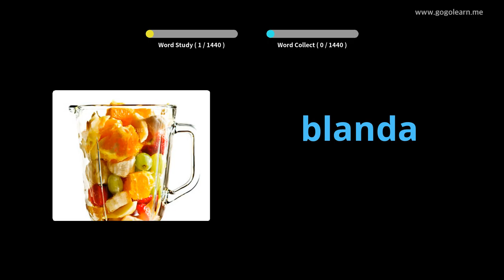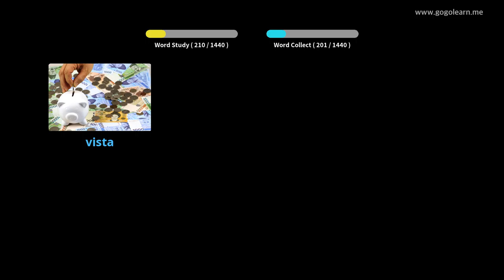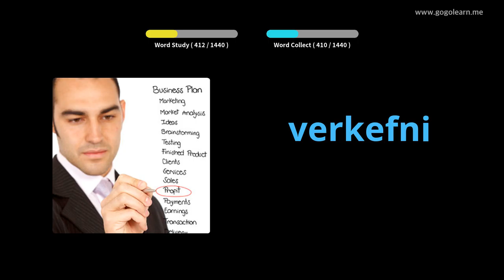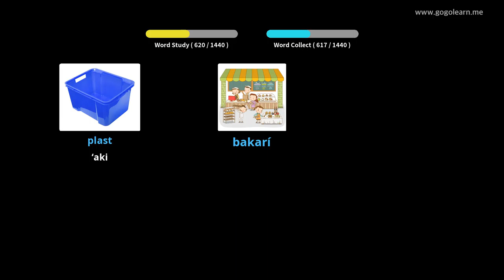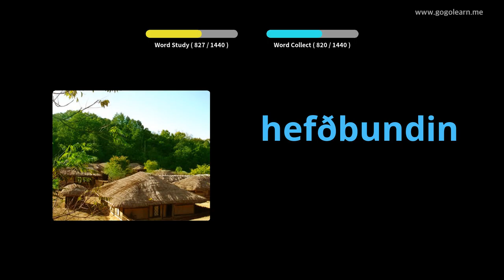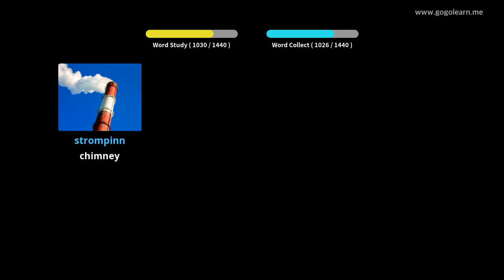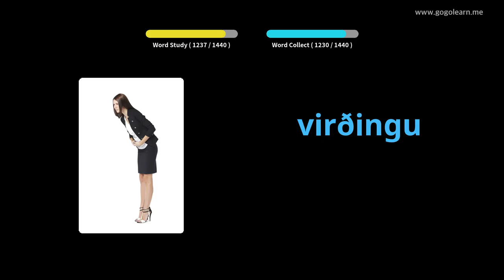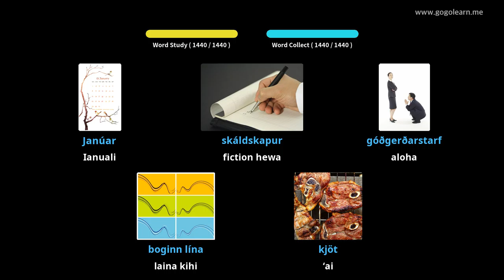7ʻOlelo Koi Kūkākūkā Kūkākūkā | Golearn